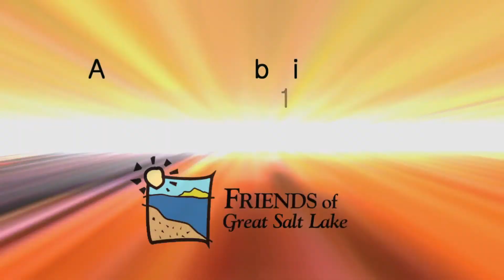The Lambourne Prize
for information about and how to apply for The Lambourne Prize.